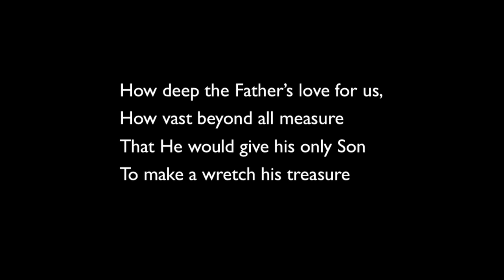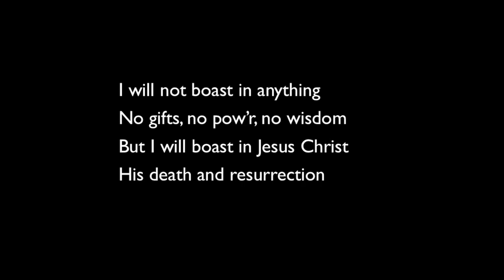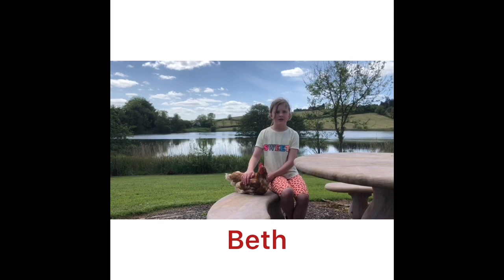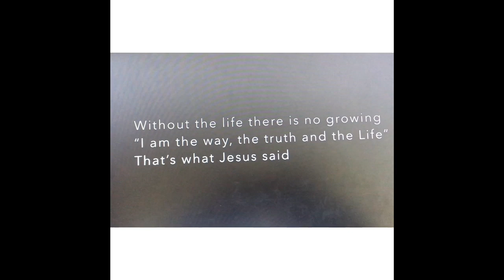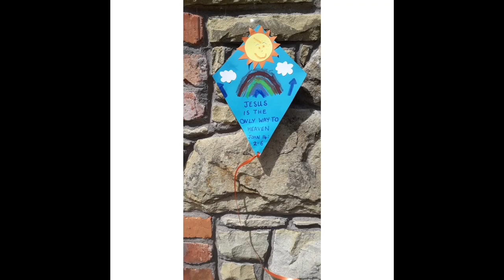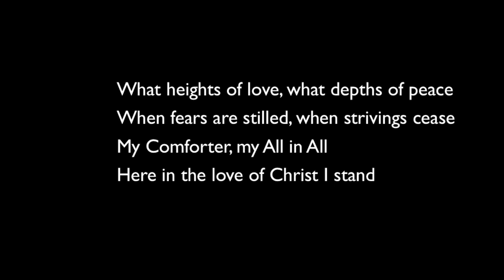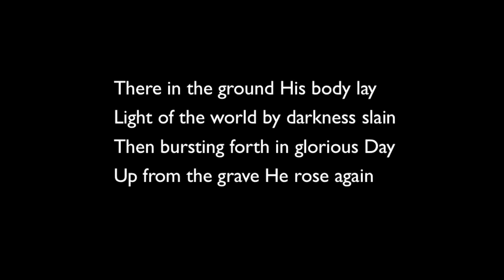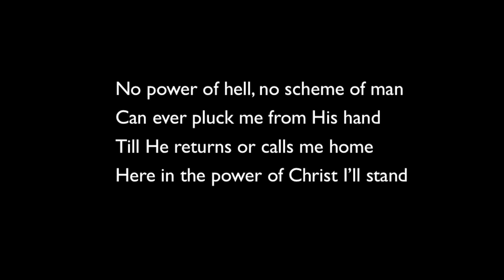Sunday Service 31st May 2020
Caledon & Minterburn Presbyterian Churches Service: I am the Way, the Truth  and the Life, John 14